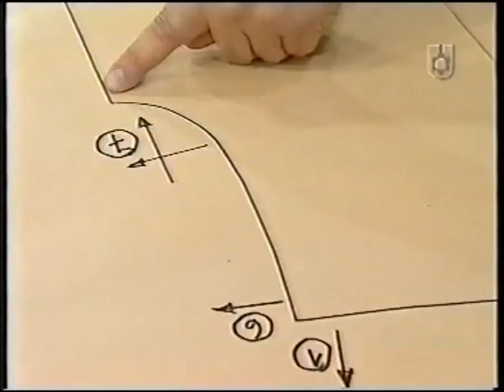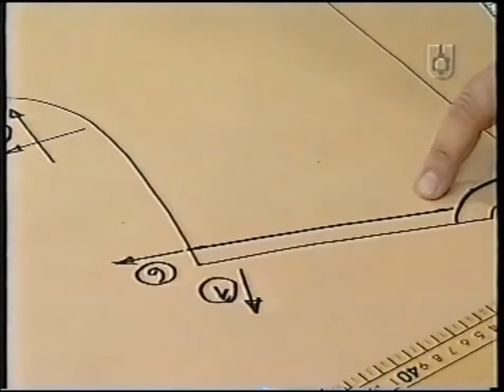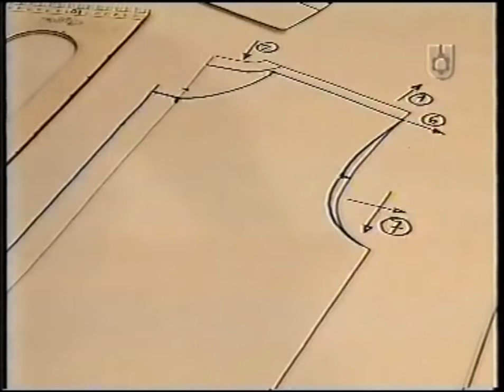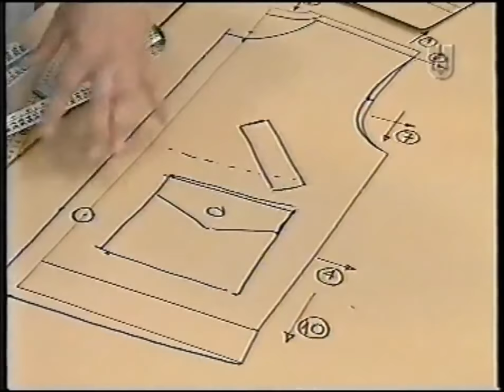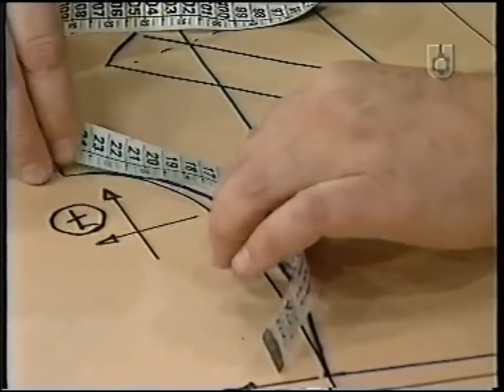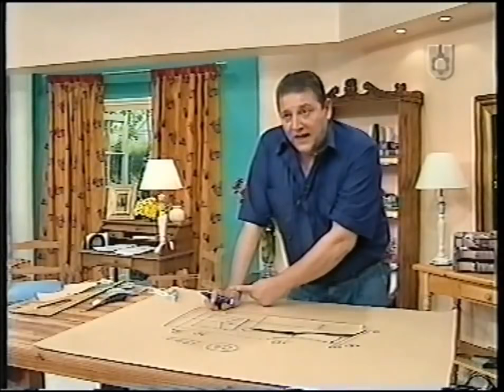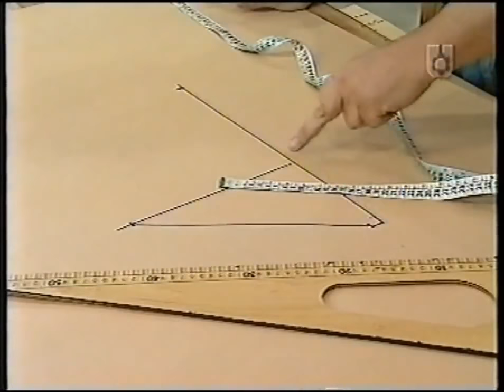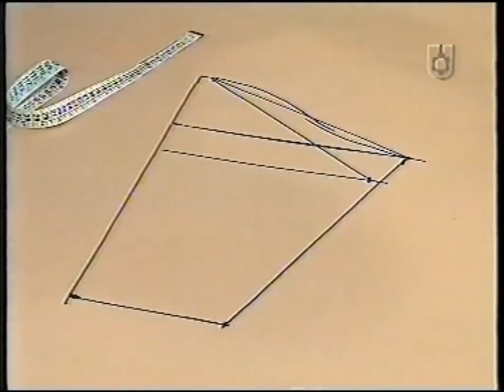Hermenegildo Zampar - Puntos y Puntadas 24 - Como hacer un molde basado en una prenda. Parte 2.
Programa Puntos y Puntadas - Capítulo 22. Año 1996.